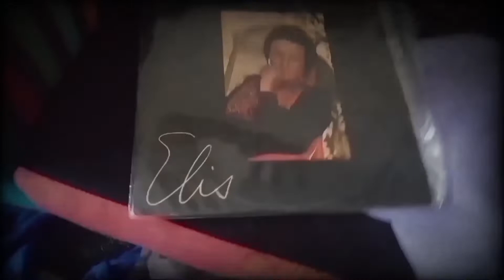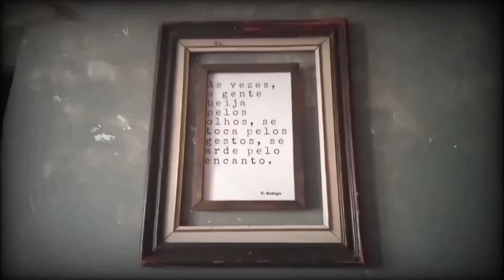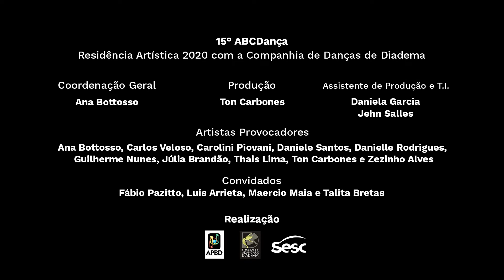Cris Escudeiro – Residência Artística 15º ABCDança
Res-piro
Um resgate de memórias e sensações surgem em isolamento. O corpo desvenda caminhos da ancestralidade e a redescoberta de si. A arte respira.
Este vídeo é resultado da Residência Artística do 15º ABCDança realizada virtualmente em novembro e dezembro de 2020.